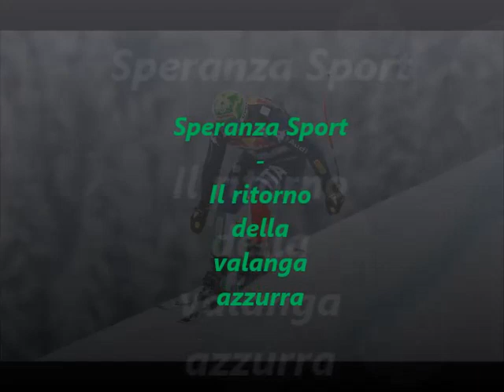Speranza Sport - Il ritorno della valanga azzurra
Su Radio Speranza la carrellata sui fatti sportivi della settimana nella rubrica curata dal giornalista sportivo Antonio De Leonardis con Massimiliano Spiriticchio